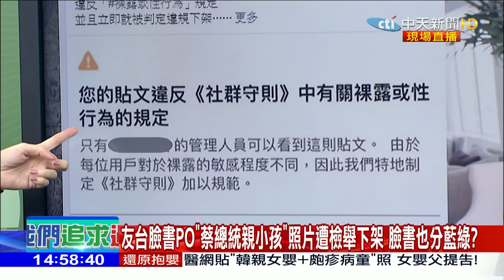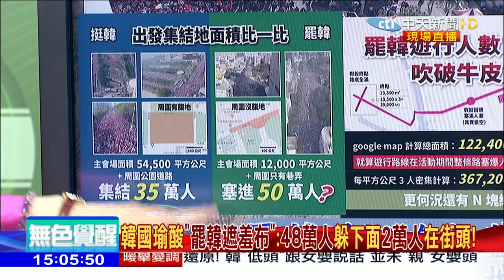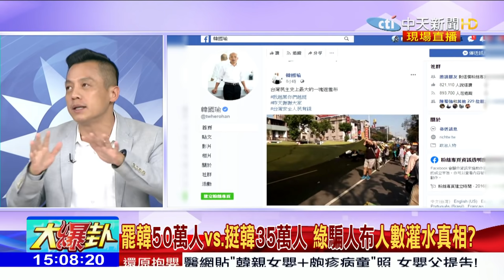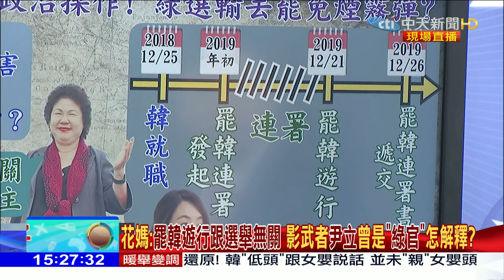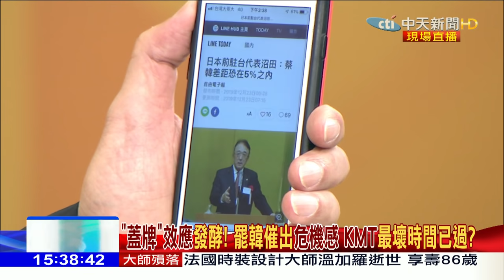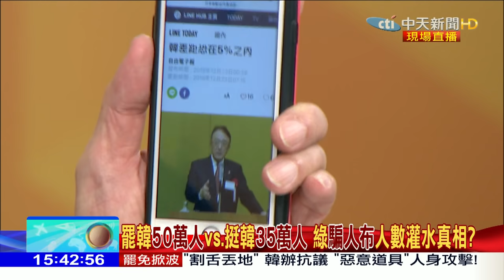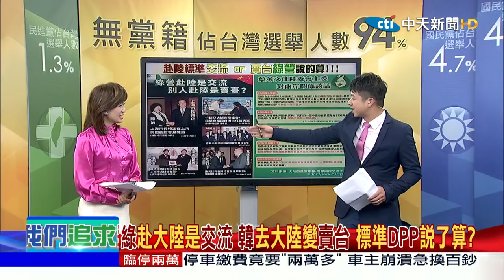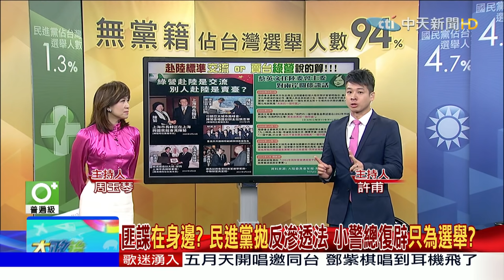2019.12.23大政治大爆卦完整版(下) 罷韓50萬VS.挺韓35萬人 綠「騙人布」人數灌水真相？